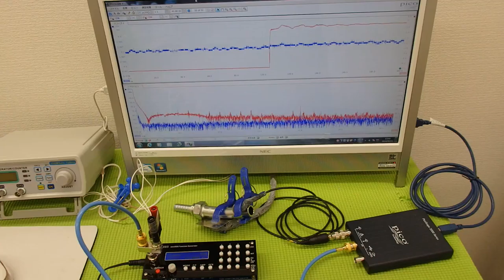‹メガヘルツ›の超音波発振制御技術 ultrasonic-labo 超音波システム研究所